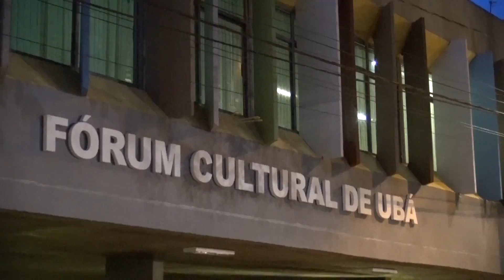FORUM CULTURAL - CINEMA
Nossa equipe de reportagem esteve no Forum Cultural de Ubá para conferir a exibição do Filme "Aquarius" e conhecer as instalações da sala multiuso.

Siga nossa página no Twitter: @webtvuai